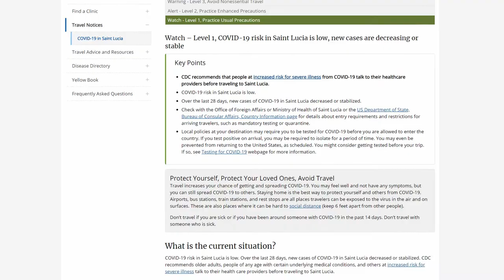GIS Midday News Brief (Aug. 26, 2020)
In today’s stories:
The Caribbean Youth Film Festival celebrates eighth anniversary; the Department of Education finalizes plans for the opening of the new academic year; and the US CDC reduces Saint Lucia’s COVID-19 rating to Level 1.